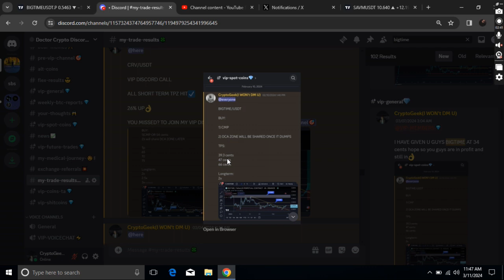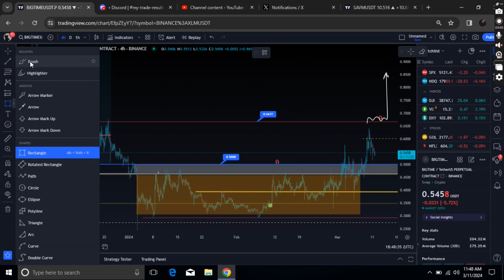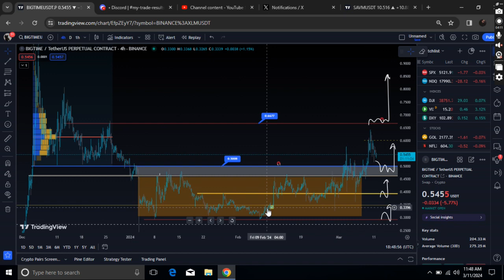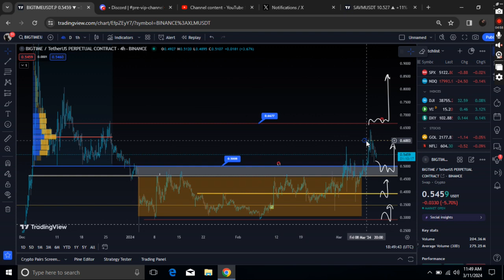🔥BIGTIME BIGGER PICTURE TARGET(DON’t MISS ) | BIGTIME TECHNICAL ANALYSIS | BIGTIME PRICE PREDICTION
Queries Solved:-
1)BIGTIME technical analysis 2)BIGTIME news today.
3)BIGTIME price updates Today.
4)BIGTIME next price targets.
5)BIGTIME update and price technical analysis.

In this video we'll walk you through:
- bigtime next price targets.
- BIGTIME Price prediction.
- BIGTIME Price 2023
- BIGTIME New charts Today
- BIGTIME Analysis 2023

TIMESTAMPS
0:00 intro & discord trades
1:00 BIGTIME Price Action.
2:00 BIGTIME Technical analysis.
5:00 BIGTIME Potential trade
6:00 Outro

In this video i share veiws on BIGTIME Technical analysis,BIGTIME Market Analysis and best trading indicators for 2023 that works on any stocks,crypto.